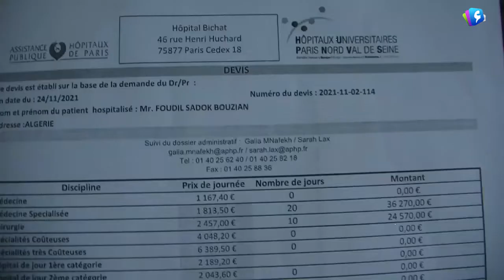عين الدفلى - فضيل صادق بوزيان يناشد المحسنين لإجراء عملية جراحية مستعجلة خارج الوطن